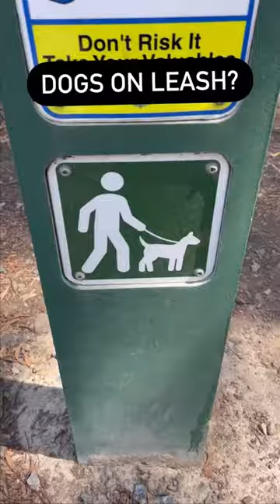German Shorthaired Pointer using 20 meter Gundog Gear Slip Long Lead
This nylon slip long-lead is extremely durable and is the perfect lead for training your gundog at a distance whilst maintaining control over it where necessary. It’s also great for those parks that require dogs to be on lead at all times 👀😁

It is 10mm thick and 20 meters long. It is blaze orange so it can be easily seen on the ground and in the field.

The lead has a stainless steel loop and a rubber stopper that prevents the slip becoming too loose around the dog’s neck. Many slip leads on the market only have a leather / leather-look stopper which can get worn down and loosen over time with frequent usage. However, our rubber stopper is far more durable and should last longer than the material based stopper alternatives on the market.

The handler’s end of the rope can be safely stepped on and controlled with your feet or with your hand with the handle at the end of the long-lead. The handle and loop sections are bound by heavy duty stitching capped off with a plastic cap and metal screws and wrapped in heat shrunken rubber for further protection. This will ensure that the rope is not easily pulled apart under pressure of a pulling dog and offers a sleek, professional finished look.

It comes with a blaze orange travel bag for easy stowing.

This long slip lead is perfect for professional dog trainers or hunters alike and is an indispensable tool for training your Hunting, Tracking, Stalking, Big Game, and Bird Dogs.

It also comes in a 1.2 meter slip lead as well as a bundle 👍

For other gundog related info and products (including the ones you see on our videos), please visit our